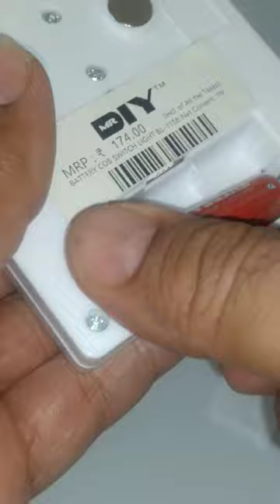📢COB Battery 🔋 Switch Light 🚨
Powerful 📢COB Battery 🔋 Switch Light 🚨